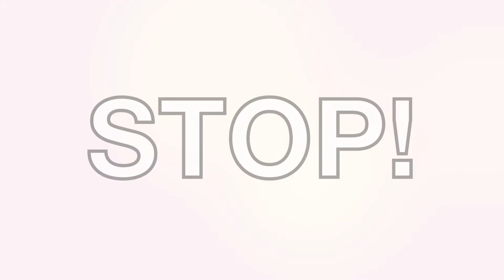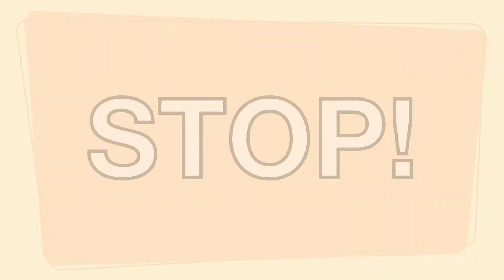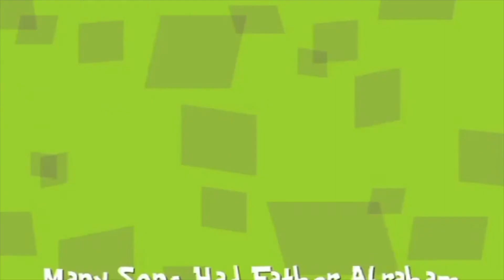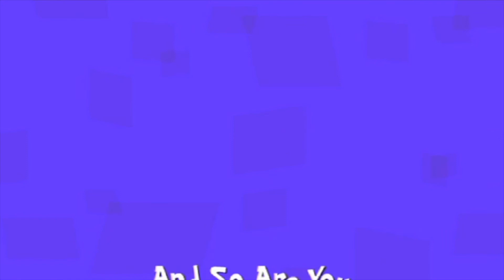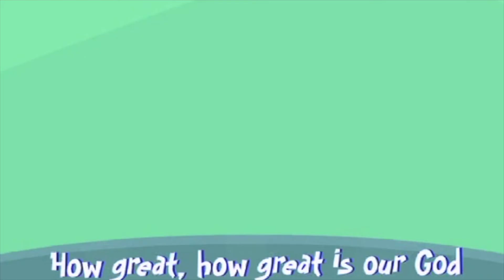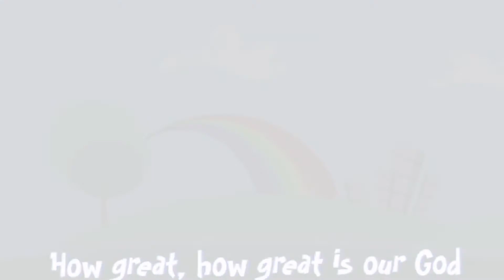RAC Early Childhood- Episode 13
Hi Kids! Come join us as we learn about God's power!
To find the resources that go with the video:
- Click "NextGen" under the "Resources" tab
- Click "Early Childhood" under the title "Sunday Morning Resources"